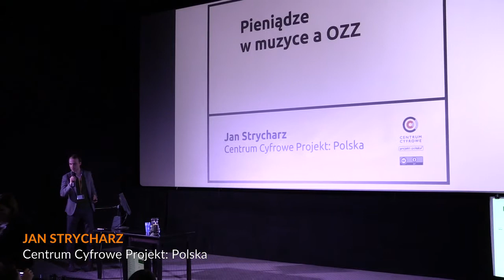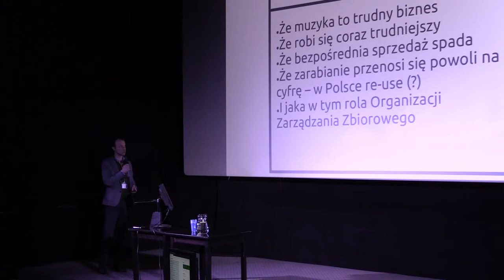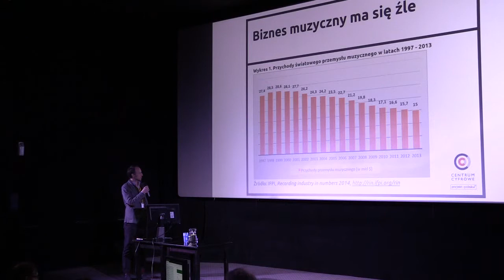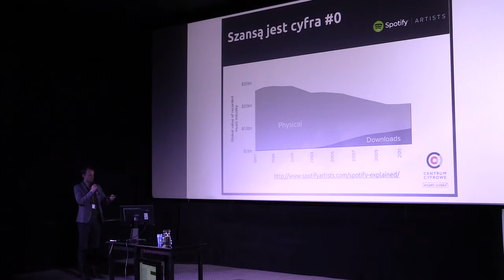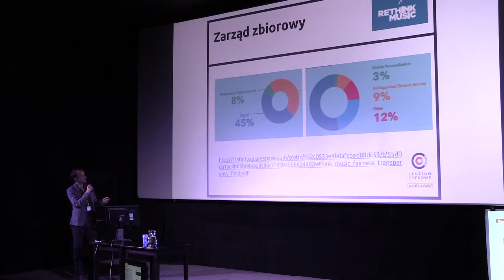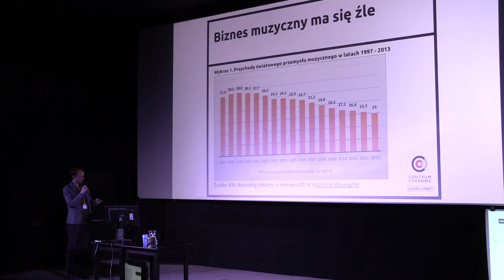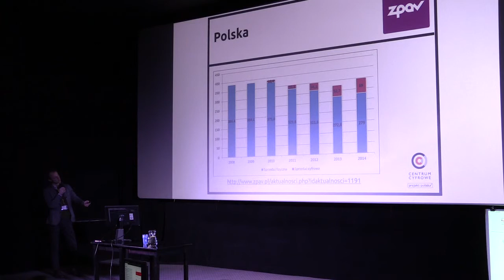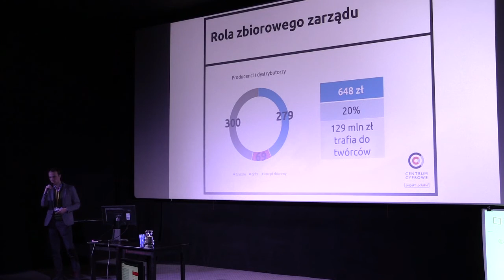Jan Strycharz - CopyCamp 2015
Wystąpienie Jana Strycharza "Efektywność i zasadność zbiorowego zarządu prawami autorskimi" na konferencji CopyCamp, która miała miejsce 4 listopada 2015 w Warszawie.

Jan Strycharz - ekonomista, doktorant w Katedrze Gospodarki i Administracji Publicznej Uniwersytetu Ekonomicznego w Krakowie. Regularnie współpracuje jako ekspert z Centrum Ewaluacji i Analiz Polityk Publicznych UJ, Uniwersytetem Papieskim Jana Pawła II, Krakowskim Parkiem Technologicznym, czy Małopolskim Instytutem Kultury.

Presentation of Jan Strycharz "Efficiency and justification for collective management" at the CopyCamp conference which took place on the 4th of November 2015 in Warsaw.

Jan Strycharz - economist, PhD candidate in the Department of Economy and Public Administration of the Cracow University of Economics. He regularly cooperates with the Centre for Evaluation and Analysis of Public Policies of the Jagiellonian University, the Pontifical University of John Paul II in Cracow, Kraków Technology Park and the Malopolska Institute of Culture.